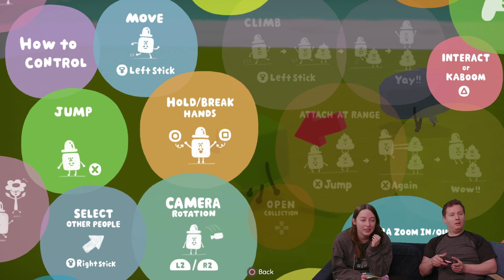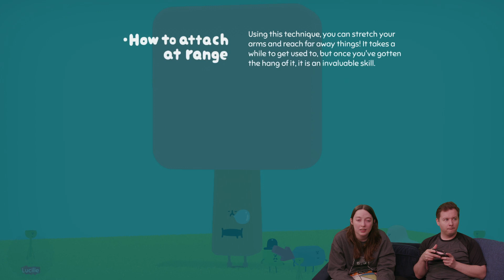Sweet Fever Dreams | Wattam Let's Play #1 | Live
WE'RE BACK! It’s difficult to explain what Wattam is...BUT WE'RE ABOUT TO FIND OUT. The latest release from Katamari Damacy creator Keita Takahashi, Wattam is a whimsical adventure about... well...we'll see...   LET'S PLAY WATTAM!

 That's One Soggy Bottom! | Great British Bake Off Parody | Live

NERDICA is the place to be for your daily dose of funny gaming videos, creative crafts, and awesome food experiments!

NERDICA believes in fun. We believe in a friendly environment to laugh and connect with each other. We never take ourselves too seriously but we do believe in equality, respect and DO NOT tolerate harassment, negativity, spam, unwanted messages, promotions or any kind of attention seeking behavior.